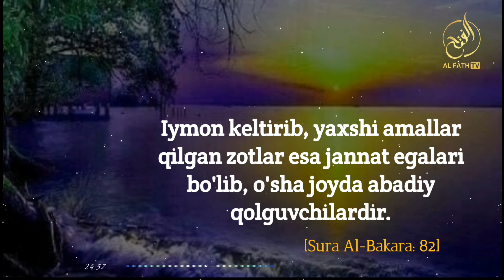Жаннат аҳлига Ота онаси фарзандлари ҳам берилиши ҳақида | Шайх Абдуллоҳ Зуфар Ҳафизаҳуллоҳ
1. Mustalah hadis:
26 dars.

2. Sahih buxoriy va muslimda bo'lmagan barcha sahih hadislar musnad to'plami
103 dars .

3. Usul e'tiqodi ahli sunna val-jamoa (lalikaiy)
145  dars .

4.Usulul-fiqh.
73 dars .

5. Al-uzru  biljahl :
60  dars .

6. Hukm :
45  dars

7. Namoz hukmi :
39 dars .

8. Talbisi iblis :
54  dars .

9. Rof'ul-malam :
12  dars .

10. Islomni buzuvchilar :
35  dars .

11. Tavhid darsi :
93  dars .

12. Ayollar darslari :
33 dars .

13. Aqiydatul vositiyya :
40  dars .

14. Foyda va qoidalar

15. Addurus fil kitman
10 dars

16. Tafsir darslari:
21, 22, 23, 24, 25, 26, 27 ,28, 29, 30-juzlar

17. Fiqhul AVLAVIYYAT :
63  dars

18. Nusrat va Tamkin:
83  dars

19. Adabul mufrod :
216  dars

20. Uhdud qissasi:
27 dars

21. Qiyomat alomatlari
46 dars

22. Usulut tafsir:
66 dars

23. Ahkom hadislari:
200 dars

24. Dard va davo :
78  dars

25. Qurʼon qissalari:
187 dars

26. Muslima ayol ahkomlari:
60  dars.

27. Himmat
9 dars.

28. Ibn Moja
400 dars

29. Latoif
52 dars

30. Olim Va Mutaʼallim
31 dars

31. Soydul Xotir
102  dars

32. Ibn Javziy Ayollar kitobi
37  dars

33. Suhbat va Majlis odoblari:
24 dars.

34. Nafs fiqhi 92 dars

35. Fiqhi qoidalar 58 dars

38.Abbosiylar siyrati (navbatda) 86 dars.

39. Mamluklar va mug'ullar siyrati (navbatda)
(24 dars)

40.Ayollar ahkomlari 151 dars.

41. Din va dunyo odobi  77 dars.

42. Sunanu nasoiy sharhi: (davom etmoqda)

43. Konstitutsiya islom ko'zoynagida. (21 dars)

44. Usmoniylar tarixi (navbatda) 58 dars.

45. Islomiy hukm asoslari. (Navbatda) 25 dars.

46. Iroq tarixi. (Navbatda) 13 dars.